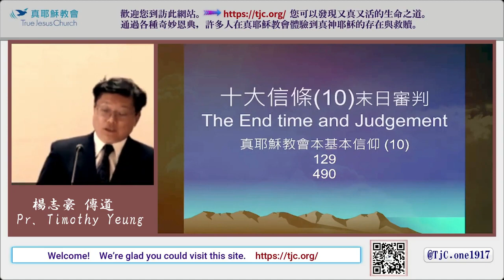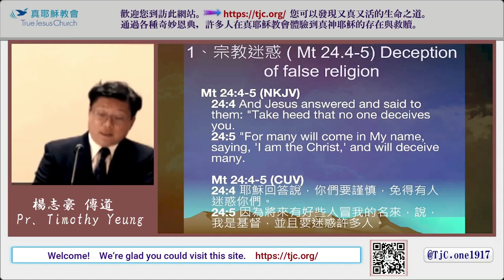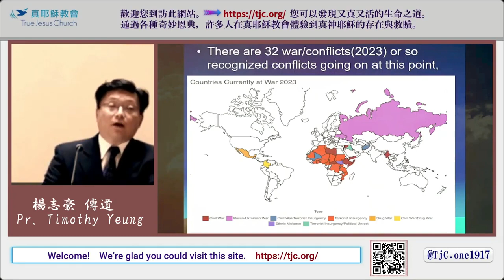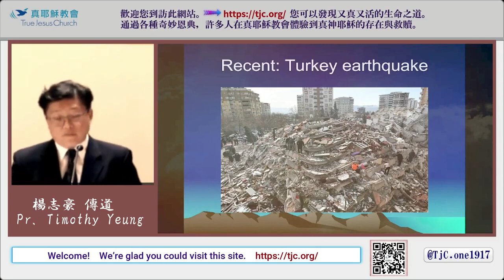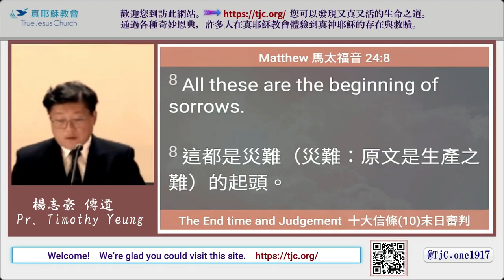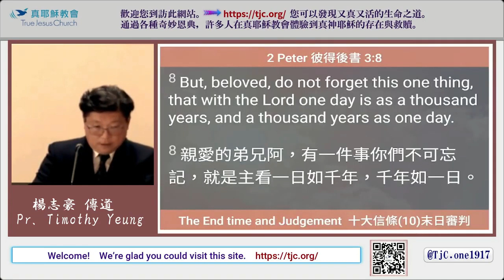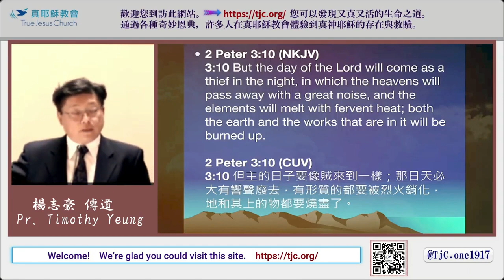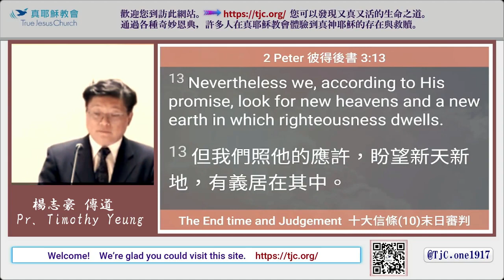耶稣再来（1）Jesus is Second Coming(1)